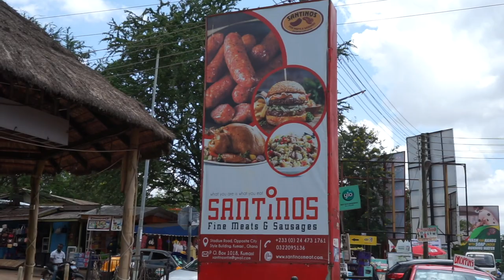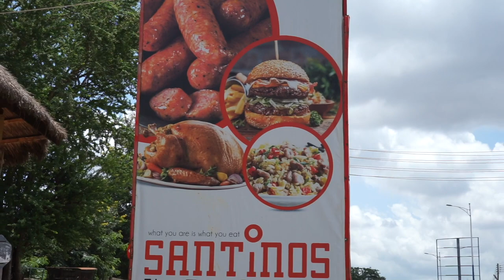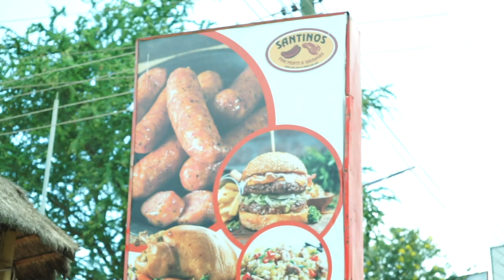I left America To Ghana To Be A Livestock Farmer!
Santino's Pizza & Grinders aims to serve you quality food fresh from the farm to the tabele!Enjoy hand-crafted meals right from the start.
Location
Stadium Road, opp. City Style Building. Kumasi - Ghana., +233 Kumasi, Ghana